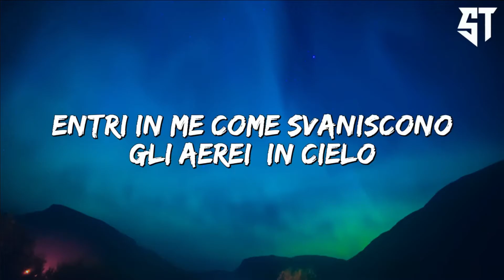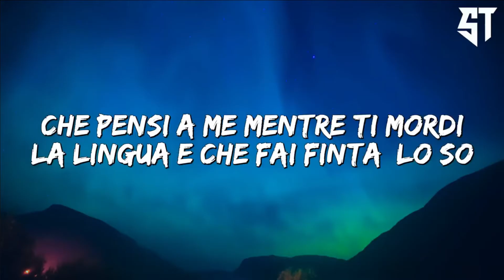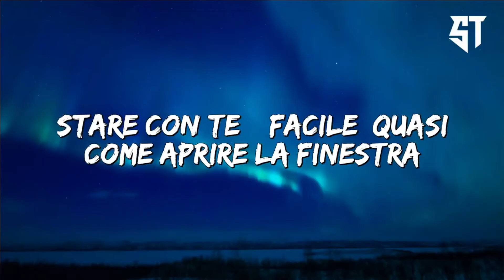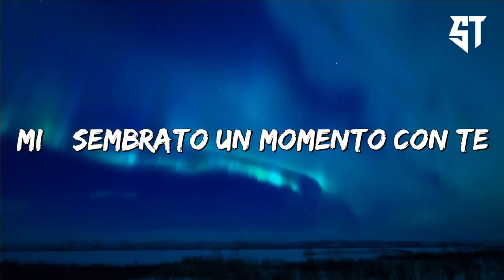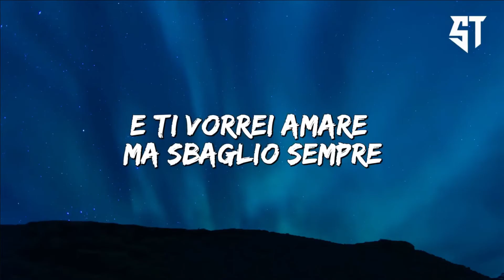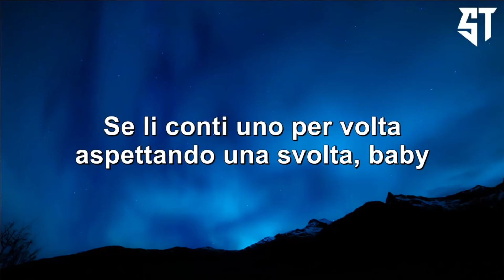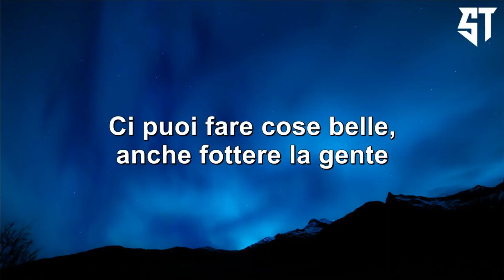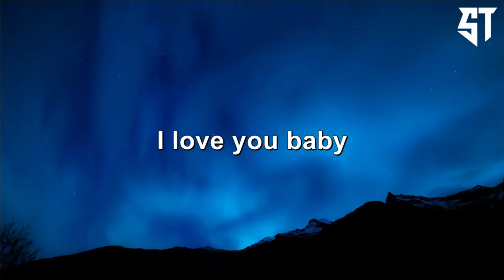LUNA PIENA - Rkomi, Irama, Shablo ( Testo/Lyrics ) - Nuove Canzoni 2022